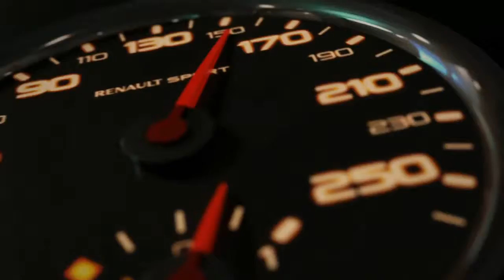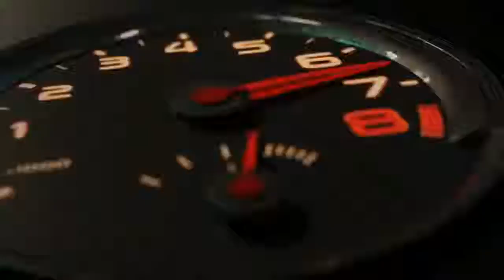BFA Rally Team (Project Helix)